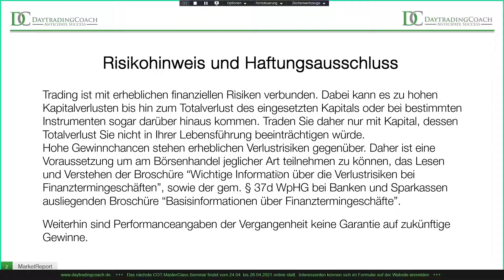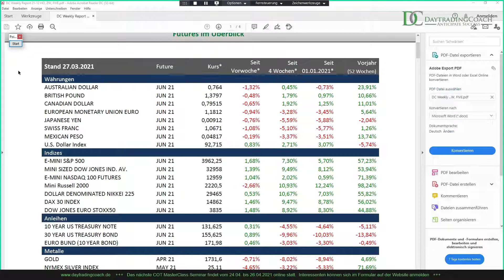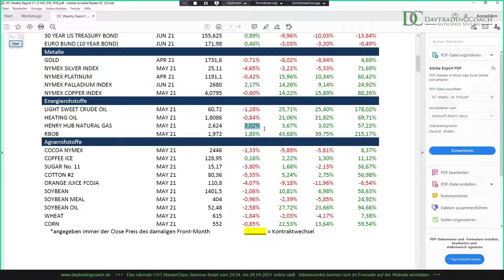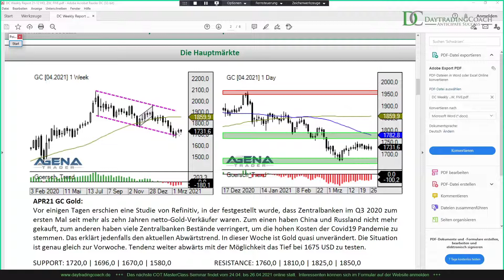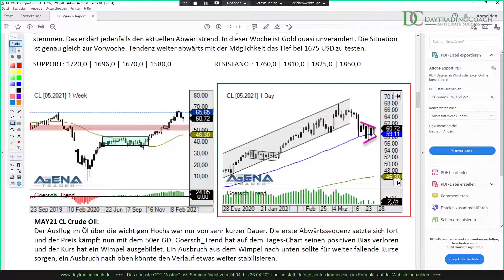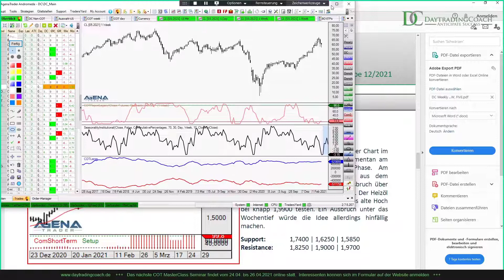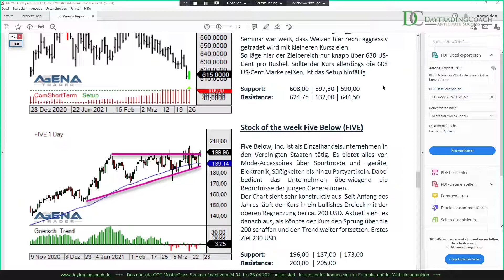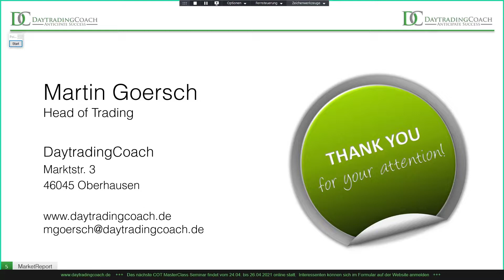2021 03 27 MarketReport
Analysen zum S&P500, Gold, Öl, US-Dollar, Weizen Future, Heizöl Future und der Aktie von Five Below
$FIVE $ES $GC $CL $DX $ZW $HO